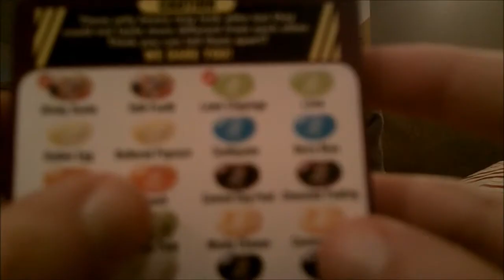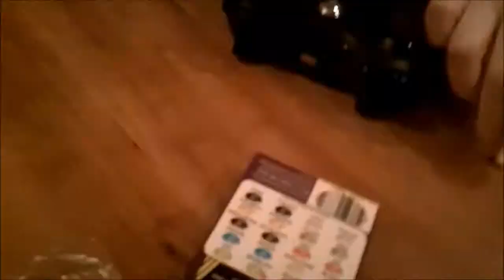Bean Boozled DISASTER!